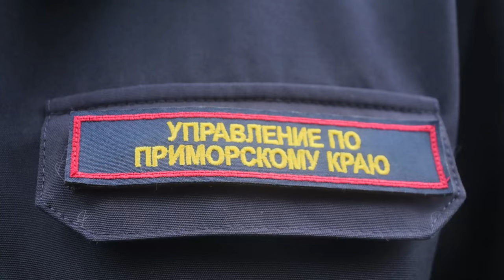Во Всероссийском детском центре «Океан» открылась первая в стране профильная росгвардейская смена.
В центре воспитательных технологий «Маяк» Всероссийского детского центра «Океан» впервые стартовала смена «Юные гвардейцы». Для участия в новом проекте в Приморье приглашены ребята из Республики Саха, Еврейской автономной области, Магаданской области, Амурской области и Приморского края.